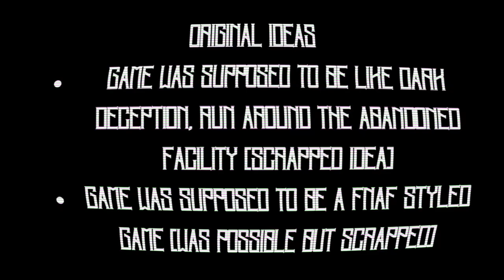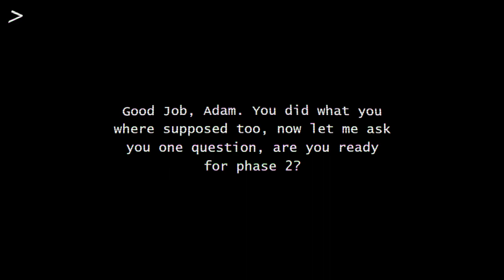The Anomalous Tapes : Quick Shift, Credits Sequence.